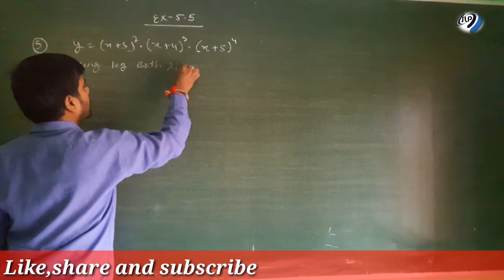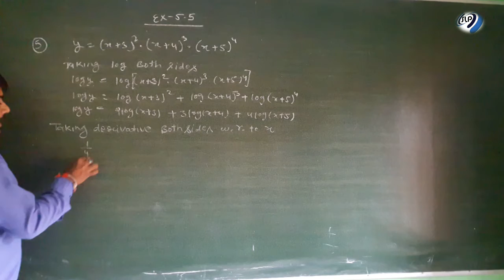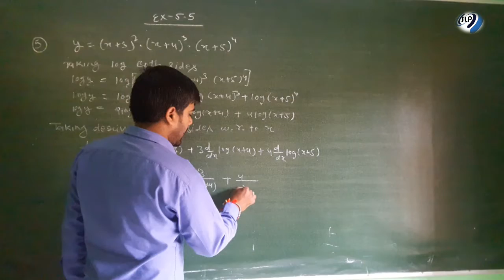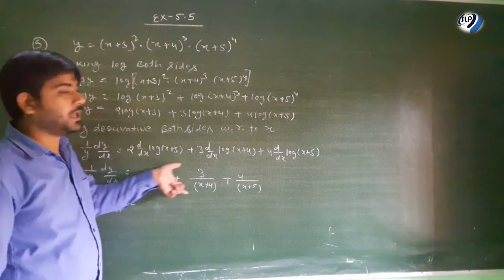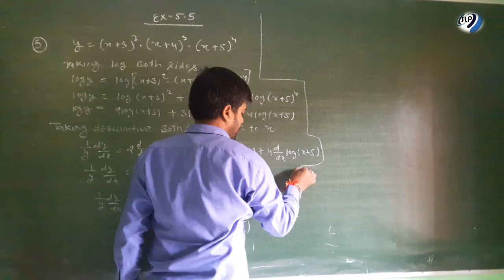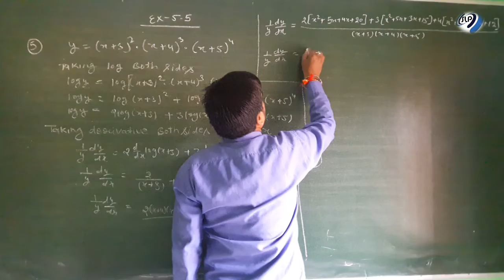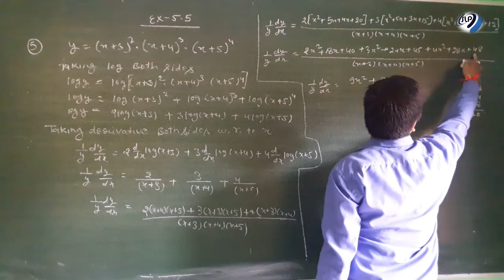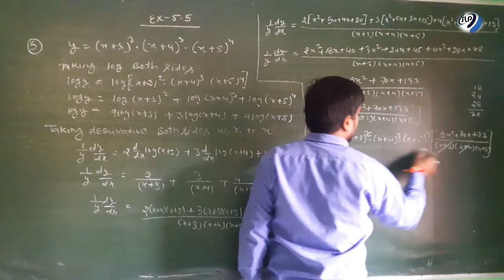NCERT Ex 5.5 | Concept of Differentiation | CBSE 12 Maths | jee main | Ques. no. 5